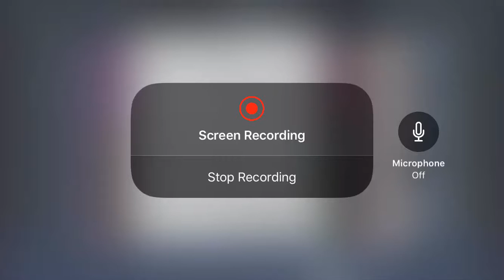Save the world (part 2)